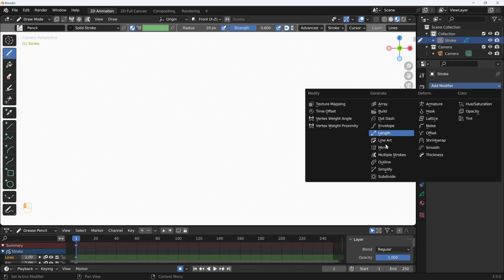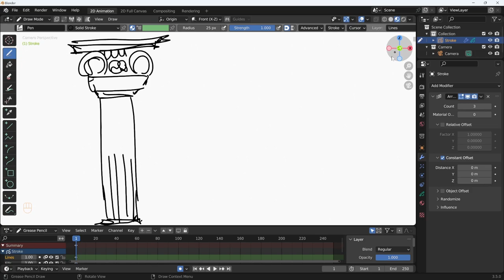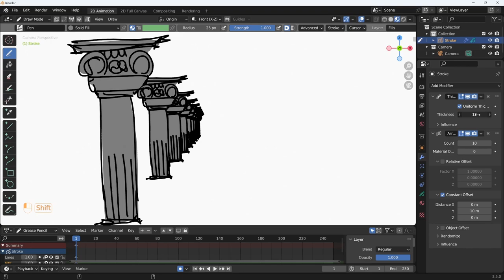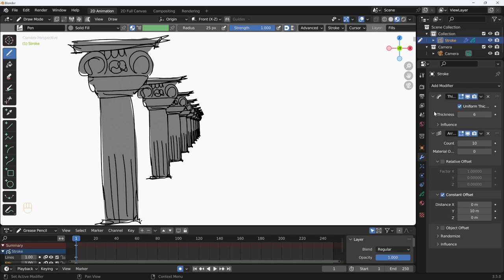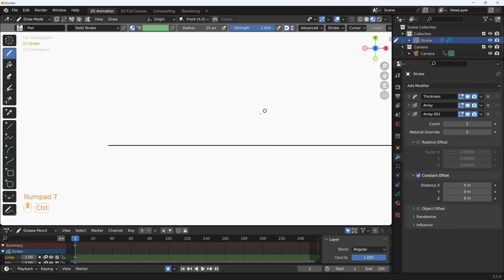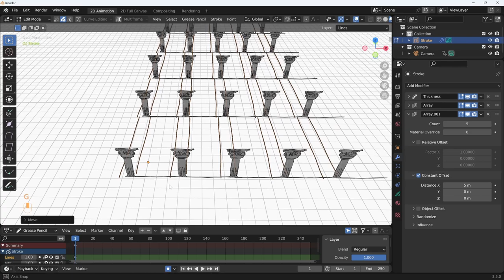Blender 3.5 Grease Pencil - 64 - Ripetere oggetti con array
Lezione 64 - Ripetere oggetti con array